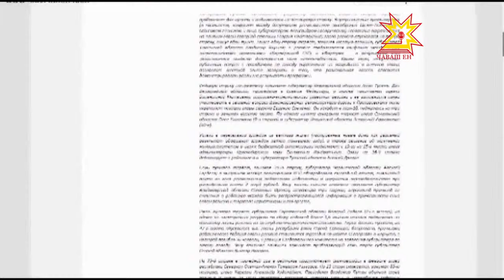Рейтинг влияния губернаторов России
Несмотря на непростую экономическую ситуацию в стране, Чувашская Республика удерживает достаточные объемы строительства и ввода жилья, - отметил Михаил Мень. Подробнее о встрече Главы Чувашии и министра строительства России в ближайшем выпуске программы республика. Между тем, очередной рейтинг влияния губернаторов России опубликовало Агентство политических и экономических коммуникаций.